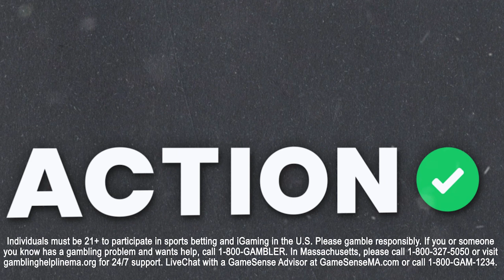2023 Mexico Open Golf Picks & Betting Preview | Links and Locks Podcast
Action Network contributors and golf betting experts Jason Sobell and Ben Everill discuss their favorite golf bets for the Mexico Open on this week's Links and Locks podcast.

1:00 - VICTORY LAP
3:00 - U.S. OPEN MEDIA DAY
7:00 - JASON DAY
11:00 - VIKTOR HOVLAND
11:50 - RICKIE FOWLER
13:58 - ADAM SCOTT
16:16 - CAM DAVIS
18:14 - BEN AN
18:52 - CAMERON YOUNG
22:00 - STORY TIME!
26:55 - GARY WOODLAND
28:00 - RORY MCILROY
30:03 - BEN GRIFFIN AND JOSEPH BRAMLETT
31:07- KEITH MITCHELL
32:40 - JUSTIN THOMAS
36:45 - BEN'S PLACEMENT BETS
38:00 - J.T. POSTON
39:00 - PATRICK CANTLAY